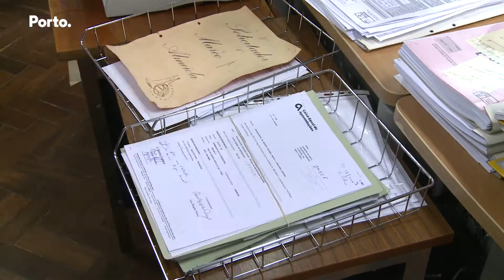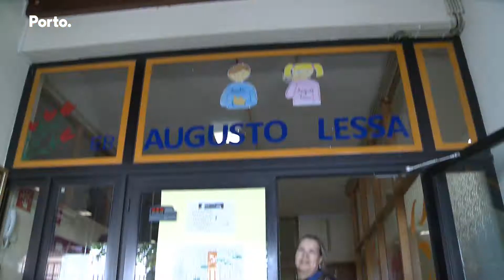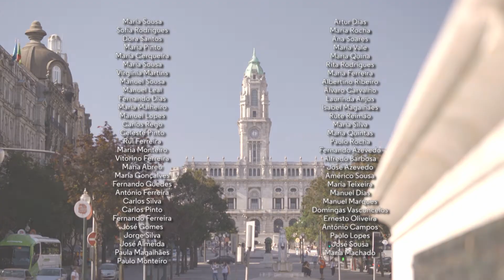25 Anos de dedicação ao Município do Porto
O vídeo foi produzido em homenagem aos funcionários da Câmara do Porto que completaram 25 anos de vida profissional.